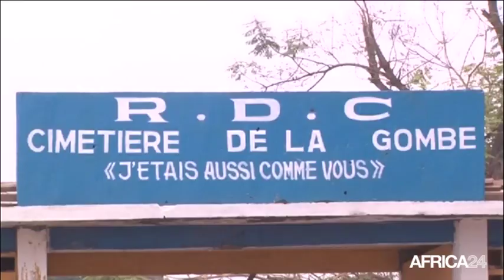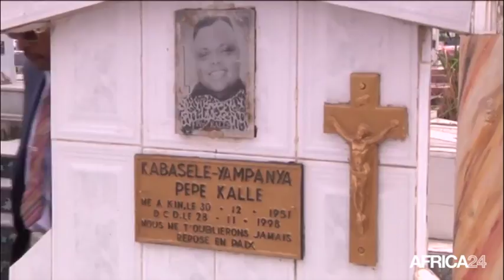Rd congo, JOURNÉE D'HOMMAGES AUX DÉFUNTS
Société, Entretien des tombes, recueillement ...